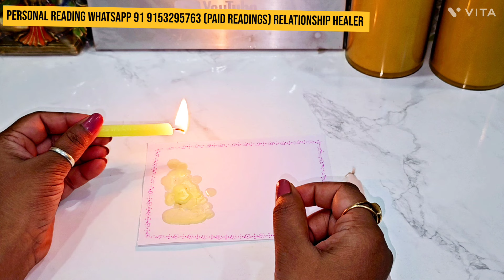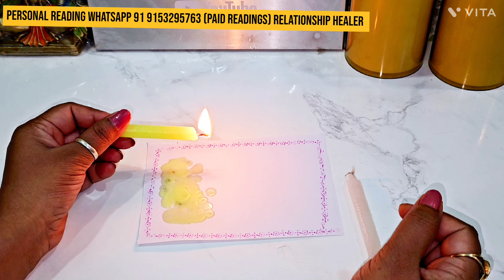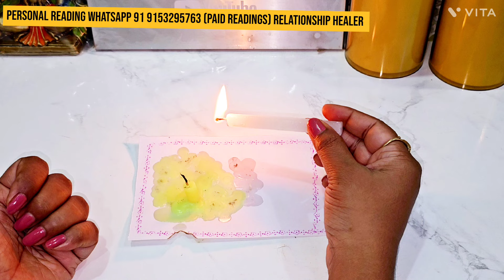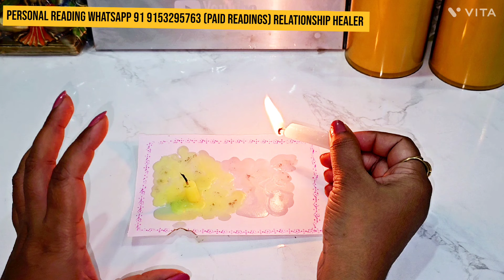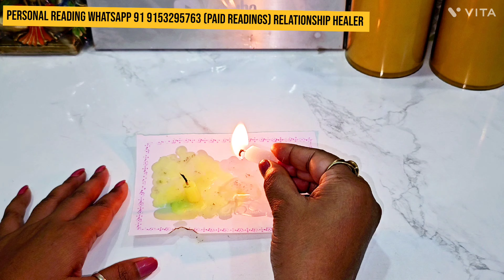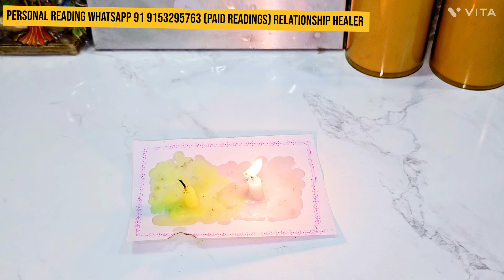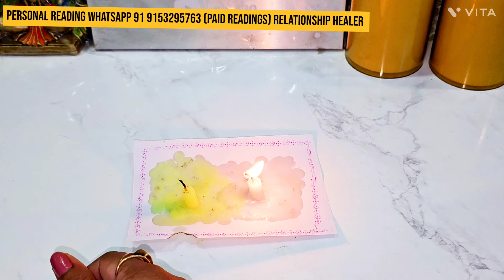CANDLE WAX READING LATE NIGHT WO SEXUALLY KYA SOCH RAHE HAIN- HIS TRUE FEELINGS-HINDI TAROT READING